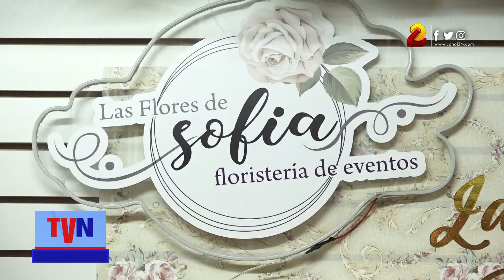Arreglos florales y organización de eventos en “Las Flores de Sofía”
Las Flores de Sofía nació hace 12 años por una necesidad económica y actualmente se encuentran posicionados en el mercado brindando servicios de decoraciones para toda ocasión.